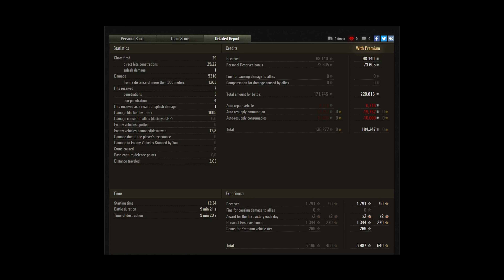WOT replay Type 59 - 8 kills - 5,3 damage World of Tanks